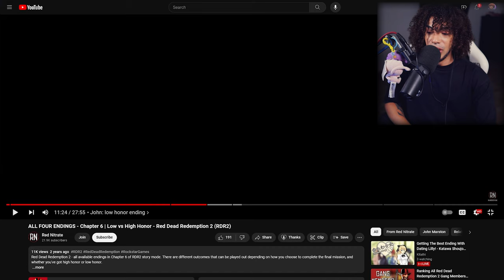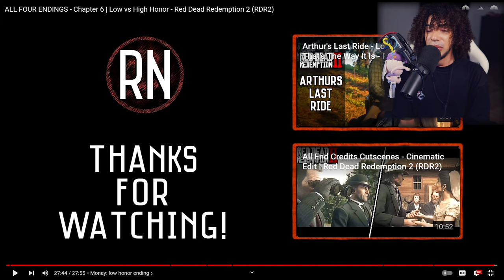First Time Player REACTS To All Red Dead Redemption 2 Endings! (Low + High Honor)